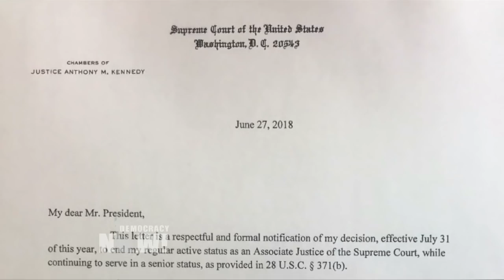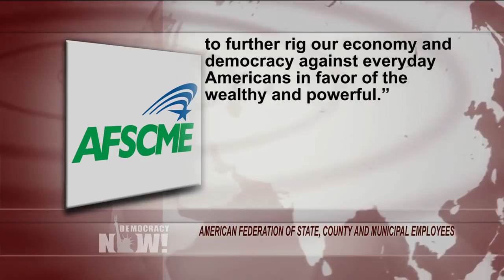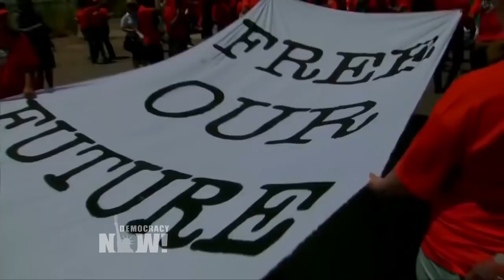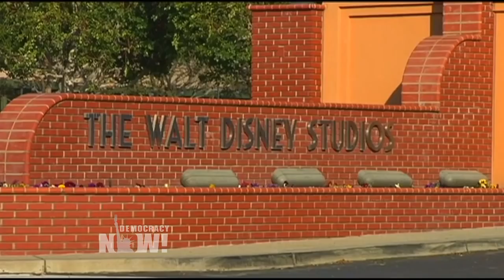Top U.S. & World Headlines — June 28, 2018